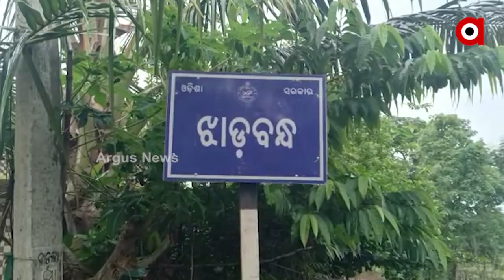ସ୍କୁଲକୁ ଆସୁଥିବା ଛାତ୍ରିଙ୍କ ଅଜବ ହରକତ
ସ୍କୁଲରେ ଏକାଧିକ ଛାତ୍ରୀଙ୍କ ଅଜବ ବ୍ୟବହାର । ହଠାତ ସ୍କୁଲରେ ଛାତ୍ରୀ ହୋଇପଡୁଛନ୍ତି ଚେତାଶୂନ୍ୟ । କିଏ ତଳେ ପଡି ଭୁତ ପ୍ରେତ କଥା କହୁଛି ତ କିଏ ପୁଣି ଛଟପଟ ହୋଇ କାନ୍ଦୁଛି । ମେଡ଼ିକାଲ ଟିମଠୁ ଆରମ୍ଭ କରି ପୋଲିସ ସଚେତନତା ସତ୍ତ୍ୱେ ଗ୍ରାମବାସୀ ଅନ୍ଧବିଶ୍ୱାସର କୁ ବିଶ୍ୱାସ କରି ଝାଡ଼ାଫୁଙ୍କା କଲେଣି । ସେପଟେ ଘଟଣା ଘଟିବା ପରେ ସ୍କୁଲକୁ ଅଧିକାଂଶ ଛାତ୍ରଛାତ୍ରୀ ନସିବାରୁ ସ୍କୁଲ କର୍ତ୍ତୃପକ୍ଷ ଚିନ୍ତାରେ।